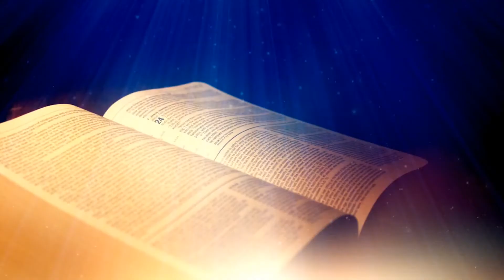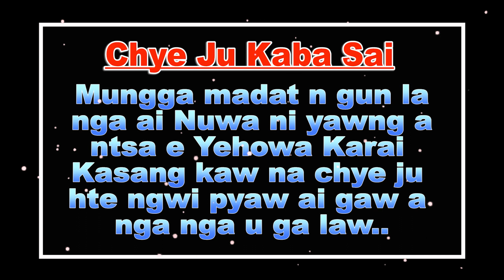Nawku Hpung A Lam (Daw-6)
Mungga hka ja ai lam